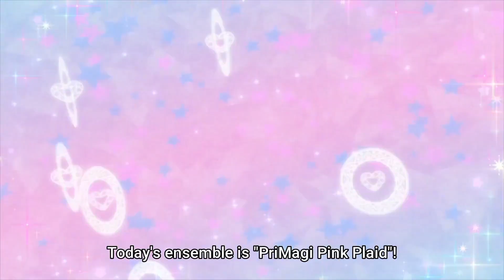(pink/ purple) Magical Girls Transformations Heartbreak Anthem (for Aliyya The Star Galaxy Girl)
Please note NOTHING include pictures, song and transformations belongs to me. Please support the official creators. This is just FANMADE from fans for fans. This Video is NOT RECOMMEND FOR KIDS! Some series include in the video could be +16 or higher.

Song(s): Heartbreak Anthem by Galantis, David Guetta, Little Mix

Animes/Shows:
Kiratto Pri☆chan
Waccha Primagi
DokiDoki Precure
Aikatsu
Smile Precure
KiraKira Precure à la Mode